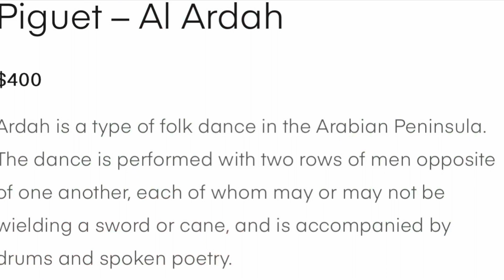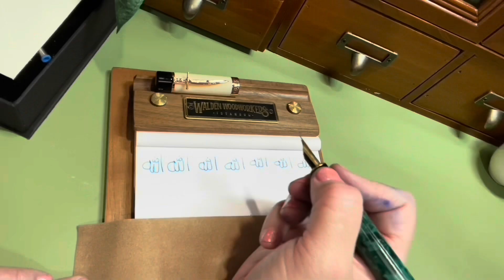‎المملكة العربية السعودية‎العارضة‎قلم Al Ardah Saudi Arabia Fountain Pen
‎المملكة العربية السعودية‎العارضة‎قلم
Al Ardah Saudi Arabia Fountain Pen

Sultan
Artist: Blue Steel

L'Artisan Pastellier Bleu Lagon Oceanic Scented Ink
similar scented ink:

Clairefontaine Classic Wirebound Notebooks
similiar:

Tomoe River Paper 52 gsm (my favorite)
similiar:

Fortification of the Muslim

Tajweed Quran With English Translation & Transliteration In 30 Parts

Prayer Room Praying Person Muslim Style Rubber Stamp

Ali Edward's
One Little Word
Hope is my OLW 2023
Intuition is my OLW for 2022
Stitch is my OLW for 2021
Concinnate is my OLW for 2020
Patch is my OLW for 2019
Nurture is my OLW for 2018

To send snail mail, please write to:

Kelly ‎سوميا
2227 Old Bridge Road,
No. 225
Lakeridge, VA 22192

‎ المملكة العربية السعودية# السعودية#